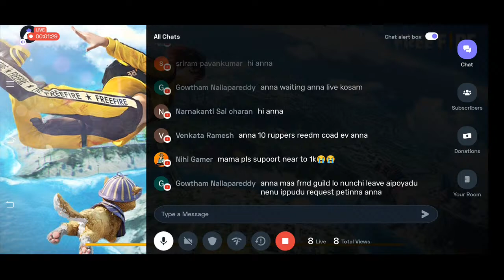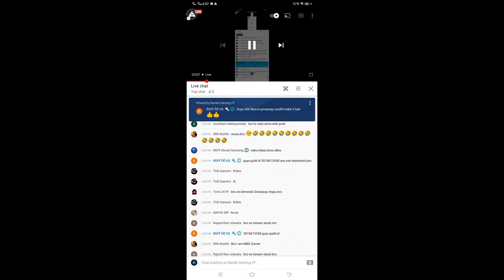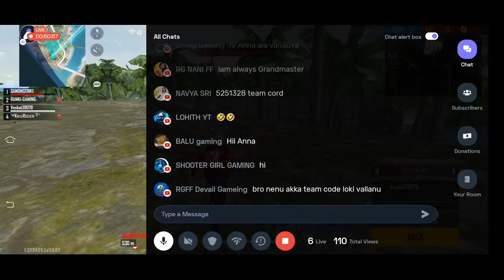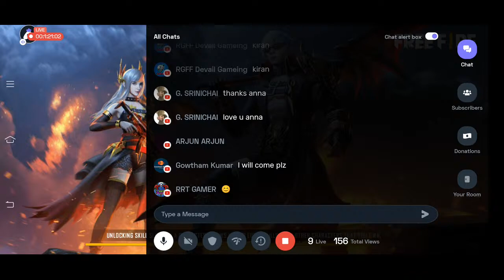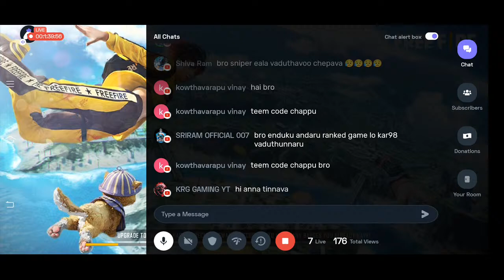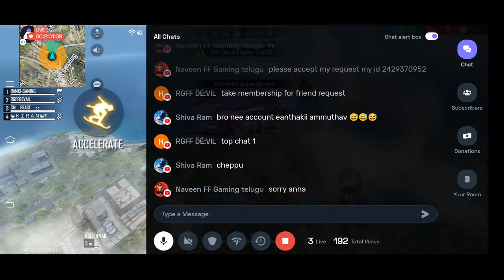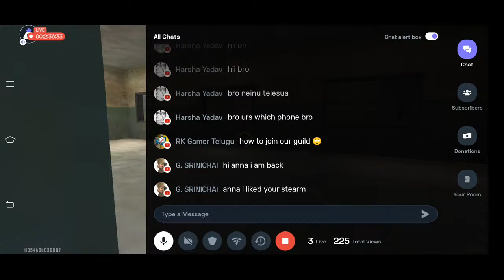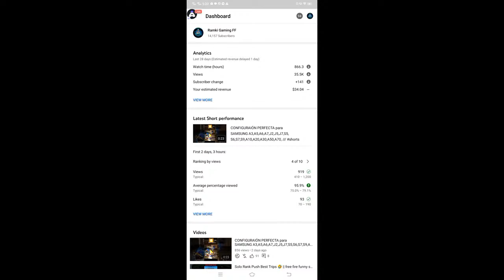Free Fire Live Telugu - Free Fire Telugu - Road 15k AzzzzzzBBBzzz165644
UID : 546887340